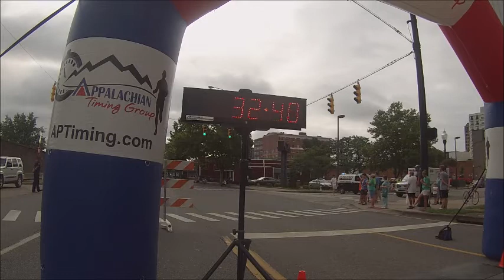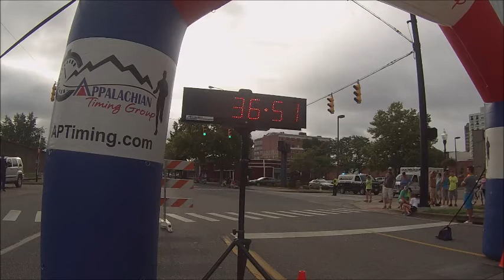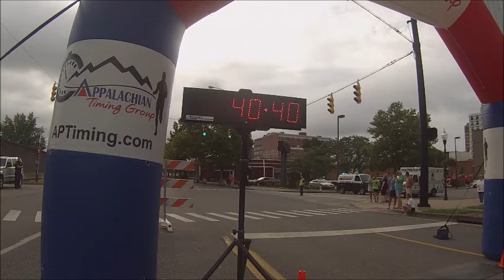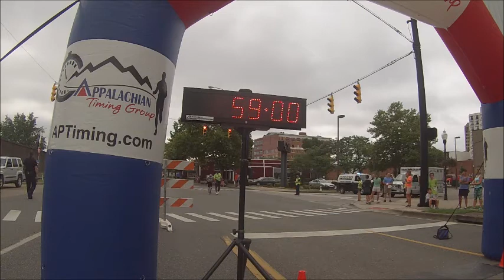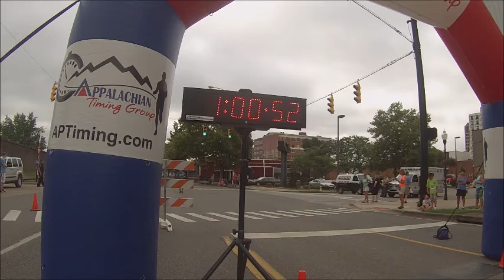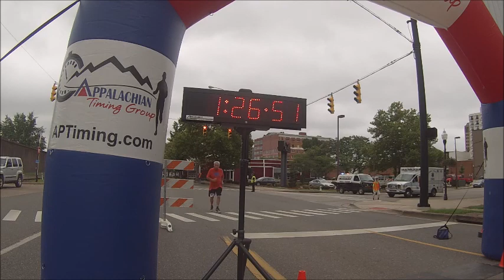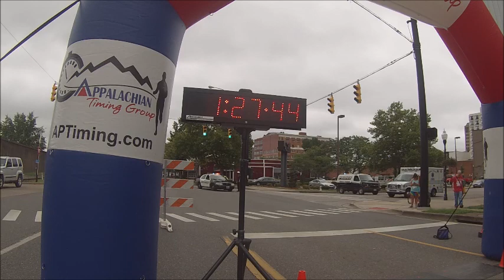Heiners Bakery Presents the 12th Annual BUN RUN 5K & 10K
Congrats to the overall winners of this race:

5K Run - Eli Gerlach with a time of 16:10.5!
10K Run - Adriana Cook with a time of 41:09.0!